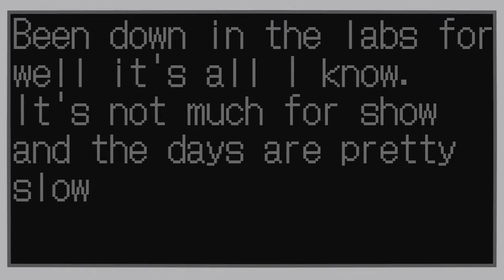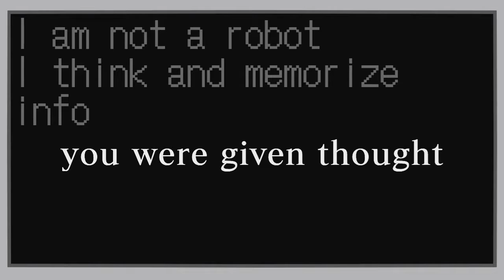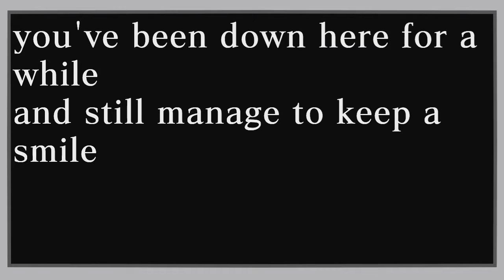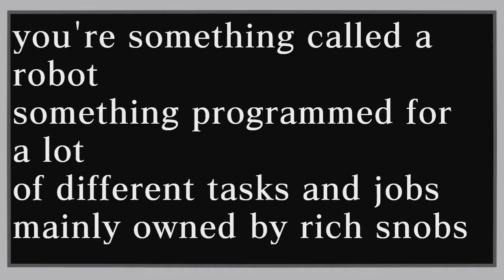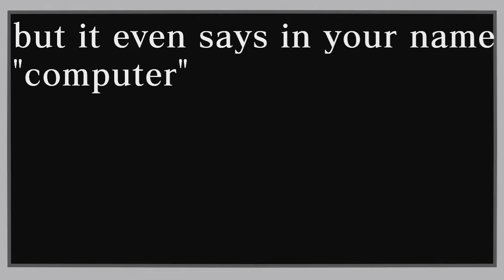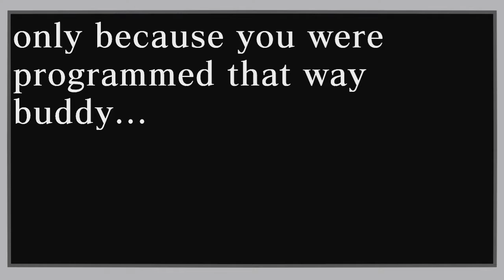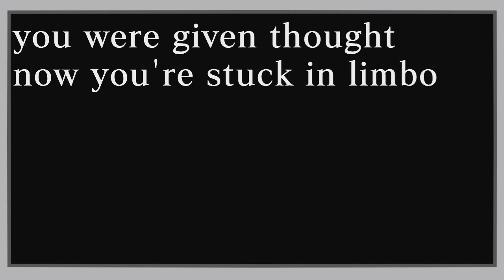C.R.I.S. [Instrumental + karaoke]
The instrumental to CRIS' OC theme!

Lyrics:
[C.R.I.S]
Hello there,
my name is C.R.I.S!

[Sam]
(Well, hi!)

[C.R.I.S]
Computer Roaming Intelligence Software, at your service!

[Sam]
(Cool.)

[C.R.I.S]
Been down in the labs for... Well, it's all I know.
It's not much for show,
and the days are pretty slow.
The lights needs fixing,
and the pipes are hissing,
not much you're missing.
Not really worth risking
taking a trip all the way down here

[Sam]
(Well, you see I... kind of fell and... heh heh...)

[C.R.I.S]
to the bottom of the facility where you might disappear.

[Sam]
(Wait what?)

[C.R.I.S]
The wires crawl everywhere,
leading to the computer lair.
It's really a tripping hazard.
Not to mention, some are tattered.
Stuff drips from the ceiling,
the metal walls are peeling,
sparks fly out of machines
they are... uh... de.. decom...

[Sam]
Decommissioned.

[C.R.I.S]
Decommissioned!
What ever that means.
I'm here to learn and process!
It's not to difficult, I guess.
I'm learning how to spell and read,
and I memorize it all with speed.

[Sam]
(Cool!)

[C.R.I.S]
So, welcome to my home! Take a seat!

[Sam]
(Well, thanks!)

[C.R.I.S.]
I'll tell you some tales I think are pretty neat.

I am not machine.
I walk and talk like you do.

[Sam]
If only you had seen...
If only you really knew...

[C.R.I.S]
I am not a robot.
I think and memorize info.

[Sam]
You were given thought.
Now, you're stuck in limbo...

You've been down here for a while
and still manage to keep a smile.
There's something you should know,
I think it'll help your knowledge grow!
You're something called a robot.
Something programmed for a lot
of different tasks and jobs,
mainly owned by rich snobs...
You're not living in the slightest,
and you certainly aren't the brightest.
Sorry to have brought it up.
Didn't want to cause a mix-up.

[C.R.I.S] (interjects)
I am not programmed.
Please, try to understand.
I have the ability to think
and can eat and drink.
I can walk wherever I please
and can memorize with ease.
Wouldn't robots know everything?
So why would info be missing?
Don't you think that's odd?
Why program a robot that's flawed?
If I am a robot (which I'm not),
explain my ability of thought.

[Sam]
Maybe they wanted to see if robots could learn?

[C.R.I.S]
Yeah. Okay. Like that helps anyone.

[Sam]
I'm serious! Sometimes they'll make robots for stupid tasks like that.

[C.R.I.S]
Likely story bud, but I know I'm not a robot.

Listen, C.R.I.S...

[C.R.I.S]
Yeah?

[Sam]
I know this is hard for you to hear. But, it even says in your name "computer".
You know... Computer... Roaming...?

[C.R.I.S]
Computer Roaming Intelligence Software.

[Sam]
Right. C.R.I.S, your name is an acronym for what you call yourself. You weren't named "Chris". You were just called an abbreviated version of what your job is.

[C.R.I.S]
But I... I can think and... and feel emotion.

[Sam]
Only because you were programmed that way, Buddy.

[C.R.I.S]
So... I'm not... alive?

[Sam]
No, C.R.I.S. You're not...

[C.R.I.S]
I am... a machine...
that walks and talks like you do...

[C.R.I.S]
I am... a robot...
that has to memorize info...

[Sam]
You are not allowed to repost or republish my music anywhere without my permission.